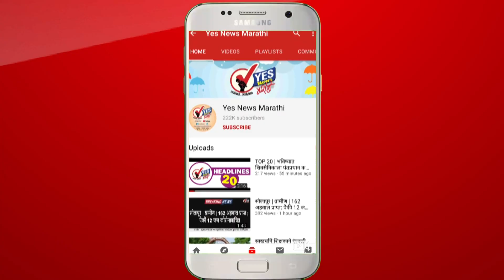सोलापुरातून रोरो रेल्वे सेवेद्वारे बंगळुरूकडे निघाले १५ मालट्रक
- सोलापुरातून रोरो सेवेद्वारे पहिली ट्रेन रवाना
- सोलापूर रेल्वे स्थानकातून कर्नाटककडे रेल्वे झाली रवाना
- बाळे रेल्वे स्टेशनमधून रेल्वेवर चढवल्या १५ ट्रक
- देशातील पहिली रोरो सेवा सोलापूर ते बंगळुरू सुरु
- चार दिवसापूर्वी बंगळुरूहून आली होती पहिली रेल्वे ट्रेन
- रेल्वेतून मालट्रक वाहून नेण्याचा मक्ता सोलापूरच्या उदय पाटलांकडे
- पहा सोलापूरातून रोरो रेल्वेमधून रवाना झालेले हे १५ ट्रक...